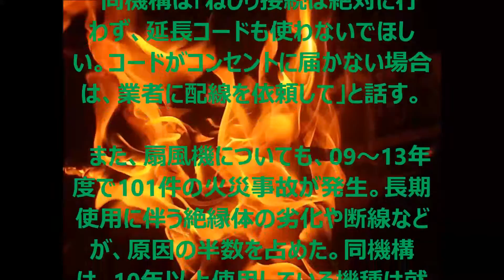エアコン電線「ねじり接続」は危険…発火の恐れ